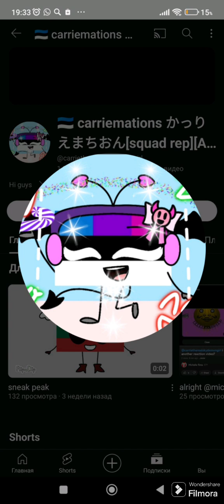EAS alarm (2017) (Last video Of 2023)